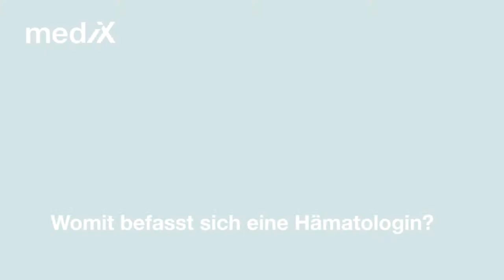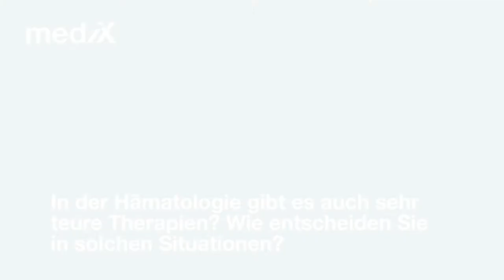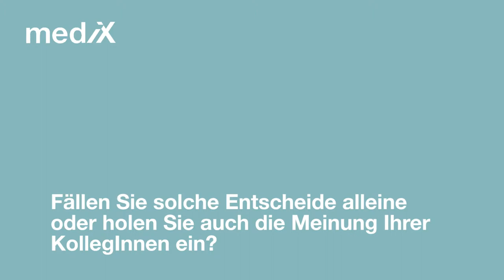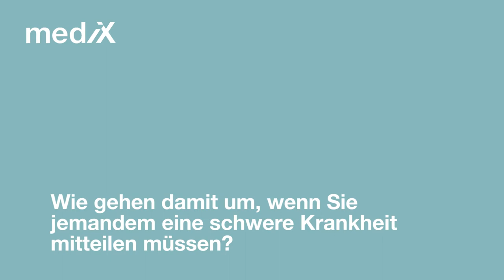Der Austausch mit meinen KollegInnen gehört zu meiner Arbeit als Ärztin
Im Interview mit mediXtv beschreibt Dr. med. Véronique Rigamonti, Fachärztin für Innere Medizin FMH und Hämatologie, von der Praxis Bubenberg in Bern ihre Tätigkeit als Spezialistin für Bluterkrankungen und macht ihre Haltung gegenüber sehr aufwändigen Behandlungen deutlich.